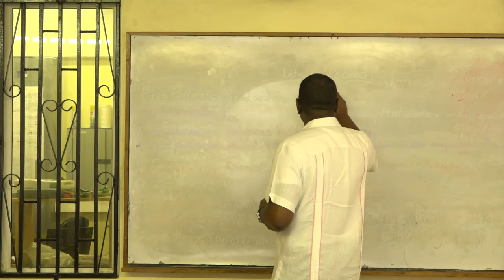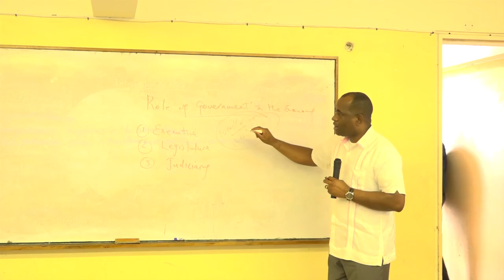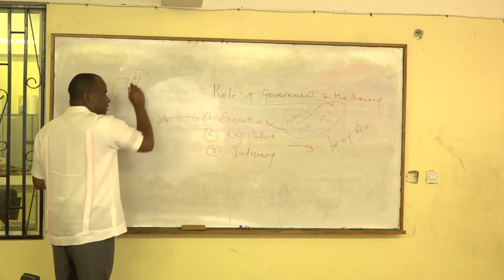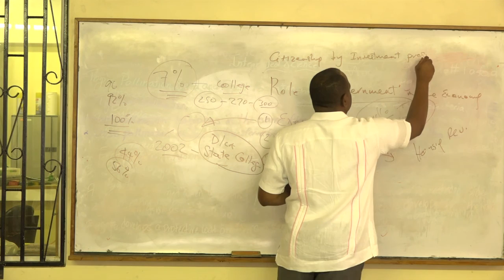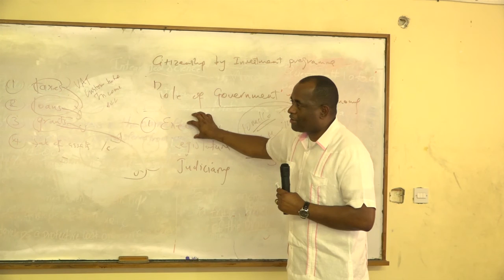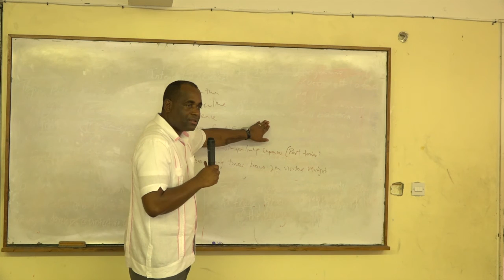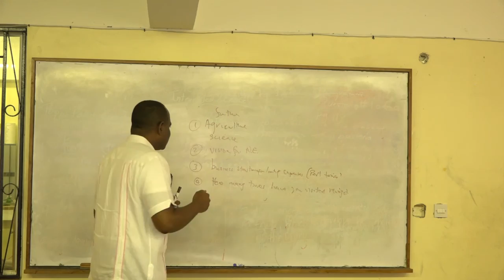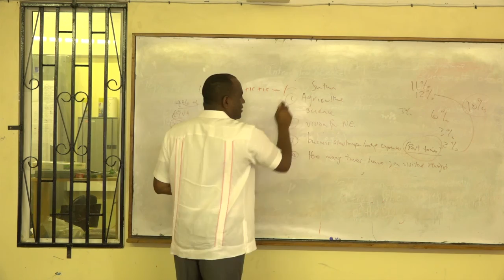PM Roosevelt Skerrit presentation to students of North East Comprehensive School